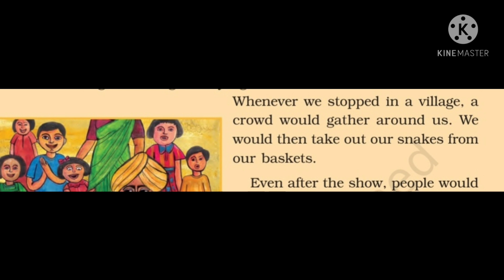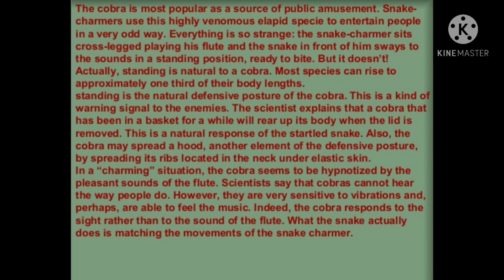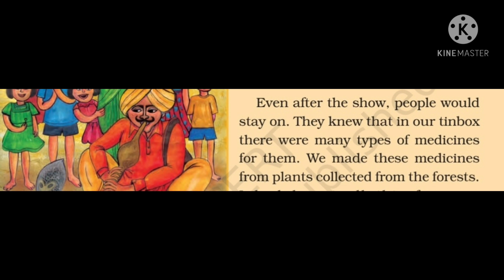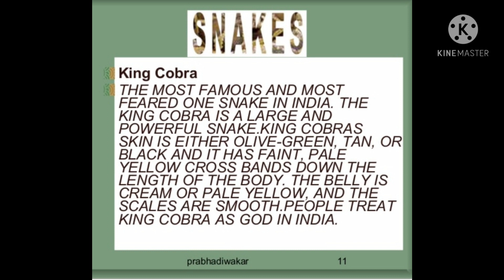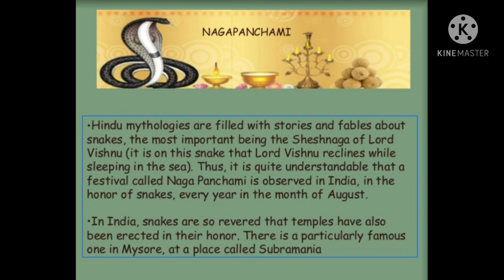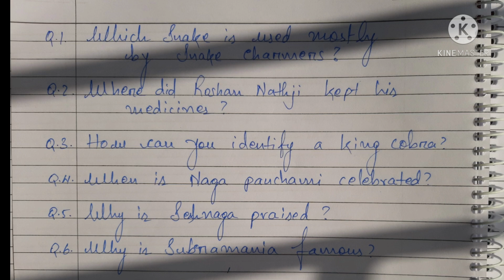EVS ,5, A Snake Charmer's Story 🐍Video 3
Learning more about the chapter.